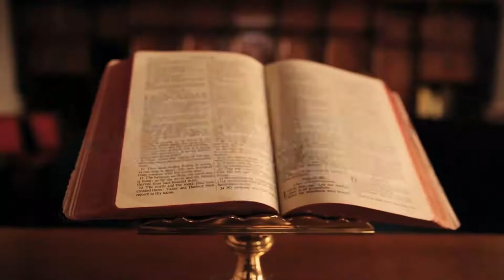Sábado 10 de abril de la Octava de Pascua•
Fue una mujer la primera en Creer que Jesús había Resucitado y por cierto, la primera en anunciar y compartir esa experiencia. Pero también fue la primera a la que no le creyeron lo que ella anunció. También el Resucitado se les apareció a otros Discípulos y tampoco les creyeron. Cuánta incredulidad, obstinación que hasta el mismo Jesús luego se los reprocha. Señor, creo, pero aumenta mi Fe y dame la valentía para proclamarte, aunque por ello deba sufrir burlas, rechazo y hasta discriminación.